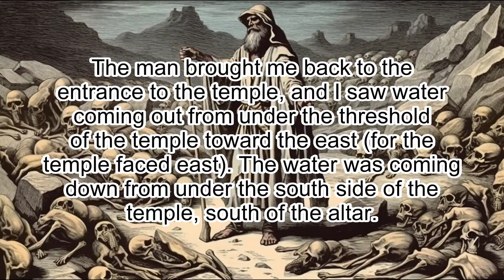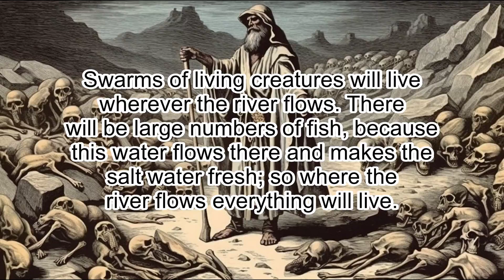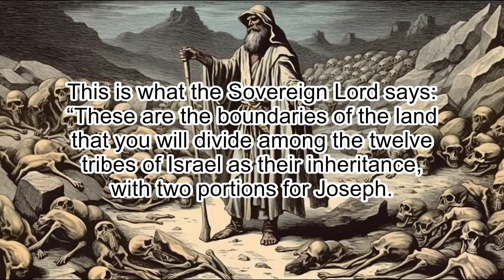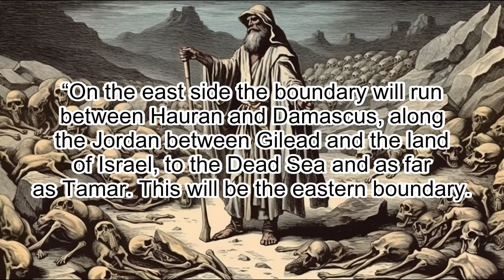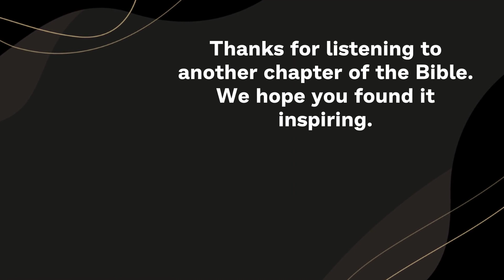Ezekiel 47: The Vision of the River - Clear & Engaging Audio Bible Reading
Enter into the vivid imagery of Ezekiel 47 with this clear and engaging audio recording. Follow the prophet's vision of the river that brings life and healing, and discover the deep symbolism of the water that represents God's grace and abundance. From ankle-deep to a torrent that cannot be crossed, let the Scriptures guide you in understanding the power and mystery of God's presence. Perfect for study, reflection, or meditation, immerse yourself in this profound chapter and let your soul be refreshed.

EZEKIEL 47

1 The man brought me back to the entrance to the temple, and I saw water
coming out from under the threshold of the temple toward the east (for the
temple faced east). The water was coming down from under the south side of the
temple, south of the altar.

2 He then brought me out through the north gate
and led me around the outside to the outer gate facing east, and the water was
trickling from the south side.

3 As the man went eastward with a measuring line in his hand, he measured off
a thousand cubits and then led me through water that was ankle-deep.

4 He
measured off another thousand cubits and led me through water that was knee-
deep. He measured off another thousand and led me through water that was up to
the waist.

5 He measured off another thousand, but now it was a river that I
could not cross, because the water had risen and was deep enough to swim in—a
river that no one could cross.

6 He asked me, “Son of man, do you see this?”
Then he led me back to the bank of the river.

7 When I arrived there, I saw a
great number of trees on each side of the river.

8 He said to me, “This water
flows toward the eastern region and goes down into the Arabah, where it enters
the Dead Sea. When it empties into the sea, the salty water there becomes
fresh.

9 Swarms of living creatures will live wherever the river flows. There
will be large numbers of fish, because this water flows there and makes the
salt water fresh; so where the river flows everything will live.

10 Fishermen
will stand along the shore; from En Gedi to En Eglaim there will be places for
spreading nets. The fish will be of many kinds—like the fish of the
Mediterranean Sea.

11 But the swamps and marshes will not become fresh; they
will be left for salt.

12 Fruit trees of all kinds will grow on both banks of
the river. Their leaves will not wither, nor will their fruit fail. Every
month they will bear fruit, because the water from the sanctuary flows to
them. Their fruit will serve for food and their leaves for healing.”

13 This is what the Sovereign Lord says: “These are the boundaries of the land
that you will divide among the twelve tribes of Israel as their inheritance,
with two portions for Joseph.

14 You are to divide it equally among them.
Because I swore with uplifted hand to give it to your ancestors, this land
will become your inheritance.

15 “This is to be the boundary of the land:
“On the north side it will run from the Mediterranean Sea by the Hethlon road
past Lebo Hamath to Zedad,

16 Berothah and Sibraim (which lies on the border
between Damascus and Hamath), as far as Hazer Hattikon, which is on the border
of Hauran.

17 The boundary will extend from the sea to Hazar Enan, along the
northern border of Damascus, with the border of Hamath to the north. This will
be the northern boundary.

18 “On the east side the boundary will run between Hauran and Damascus, along
the Jordan between Gilead and the land of Israel, to the Dead Sea and as far
as Tamar. This will be the eastern boundary.

19 “On the south side it will run from Tamar as far as the waters of Meribah
Kadesh, then along the Wadi of Egypt to the Mediterranean Sea. This will be
the southern boundary.

20 “On the west side, the Mediterranean Sea will be the boundary to a point
opposite Lebo Hamath. This will be the western boundary.

21 “You are to distribute this land among yourselves according to the tribes
of Israel.

22 You are to allot it as an inheritance for yourselves and for the
foreigners residing among you and who have children. You are to consider them
as native-born Israelites; along with you they are to be allotted an
inheritance among the tribes of Israel.

23 In whatever tribe a foreigner
resides, there you are to give them their inheritance,” declares the Sovereign
Lord.